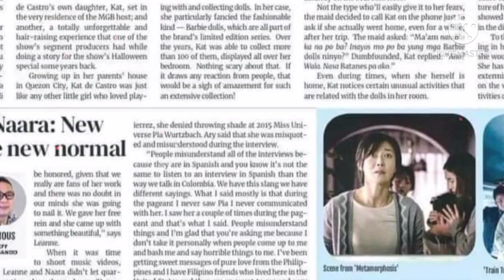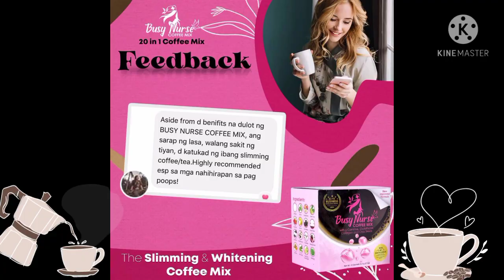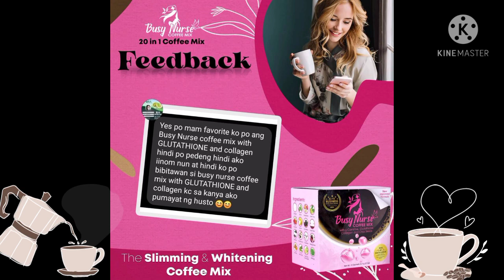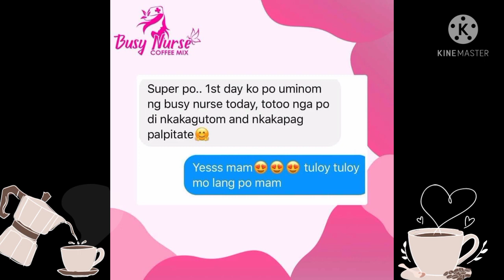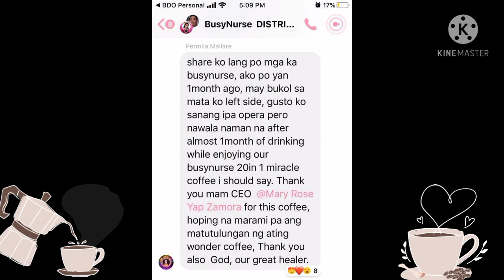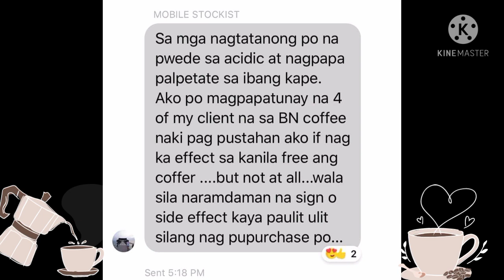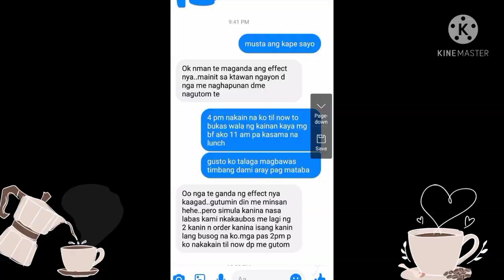BCM coffee / ingredients and feedback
This video is about BCM healthy coffee 20 in 1. Which is very effective and safe for us.

Busynurse 20 in 1 coffee mix

20 in 1 busynurse coffee mix with Glutathione and Collagen

Certified Halal and FDA

Non-toxic
All natural
No overdose

Burns fats; energy and metabolism booster.
Useful in controlling blood sugar, cholesterol and blood pressure.
Speed-up weight loss.
Younger and glowing skin.
Natural detoxification.
Useful in regulating Bowel Movement (non-laxative).
Ritch in anti-oxidants.
Suppreses appetite and controls cravings.
Enhances skin elasticity and slows down skin aging.

You can drink hot or cold
Kung nag papayat o nag ddiet drink it before meal kung hindi naman maaari mo inumin kasabay ng meal mo.

Smile everyday have a good vibes life. And have a healthy life style.

Keep safe everyone stay at home.